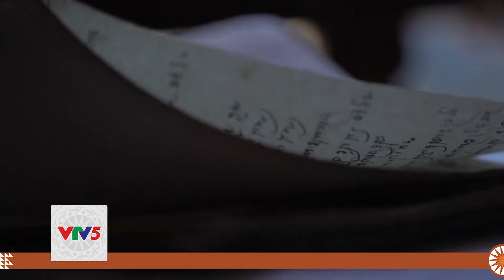[TIẾNG CHĂM] SẮC MÀU VĂN HÓA THÁI | VTV5